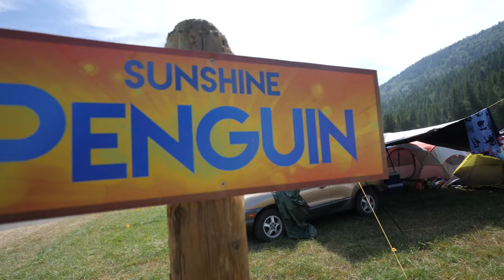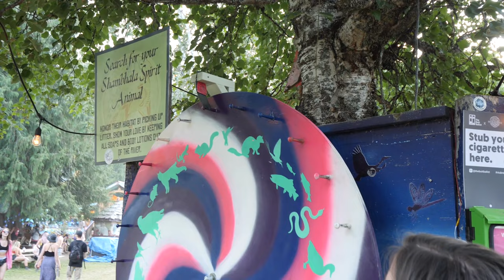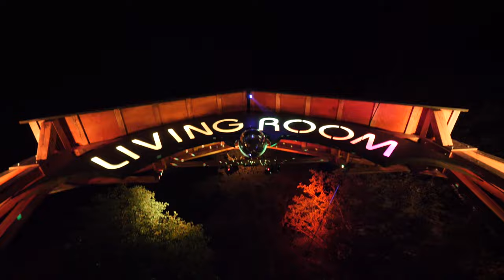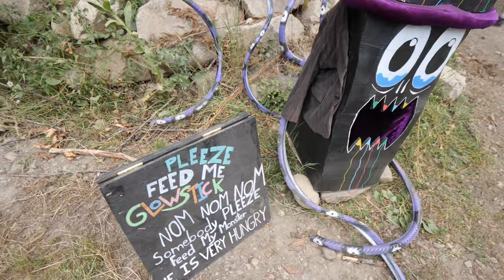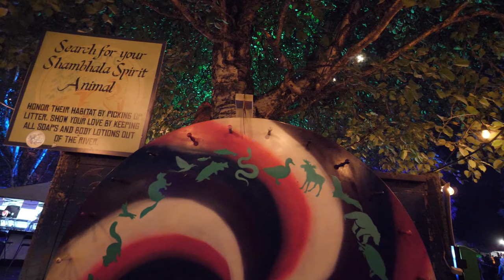DrAutoflower Does Shambhala Music Festival - Documentary Vlog 1st Time Experience 2019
This was our 1st time experiencing the Shambhala Music Festival (2019). We documented as much as we could but we were definitely caught up in the moment for most of it. Easily the best festival we have ever been to. Located in Salmo BC Canada and home to the Farmily, the Shambhala Music Festival is Canada's largest and longest running independent music festival, ranked 1# in the country.